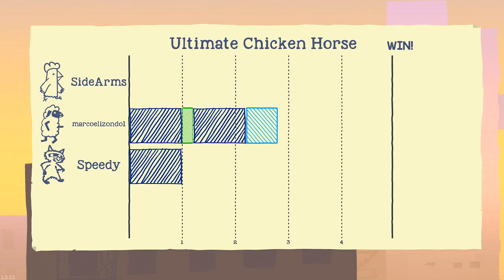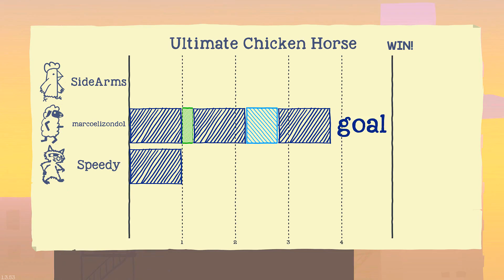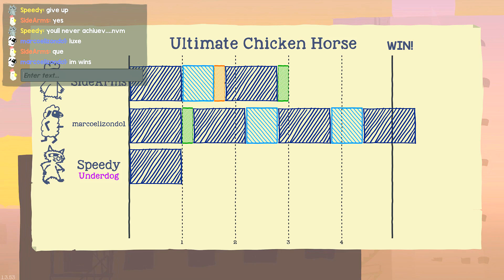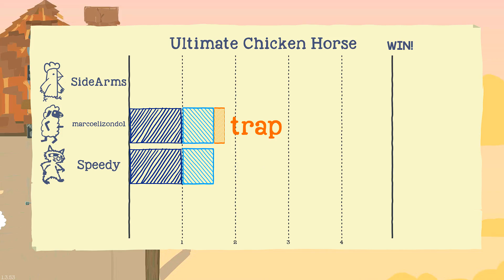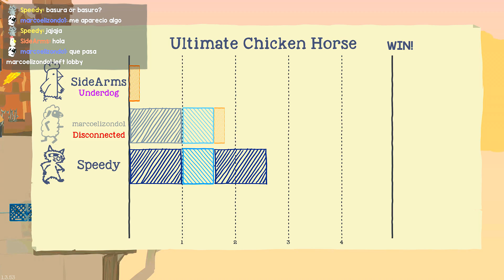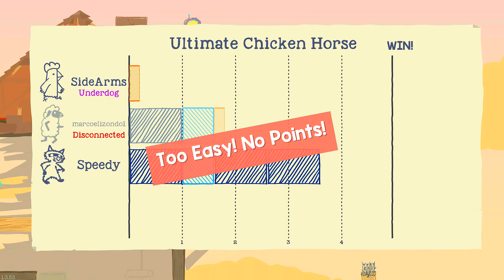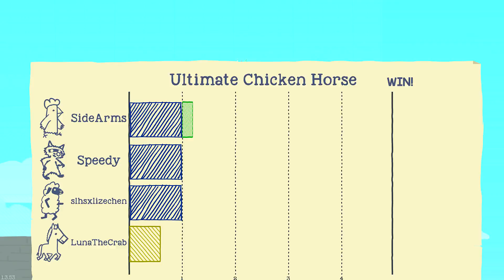THE BEST PLAYER EVER!? | Ultimate Chicken Horse Funny Gameplay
Like the video if you enjoyed watching Ultimate Chicken Horse gameplay